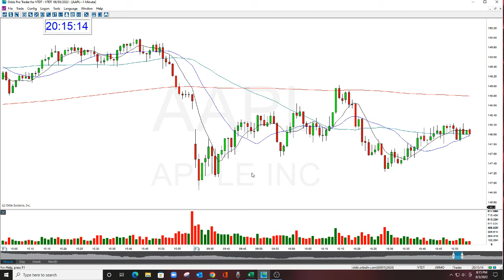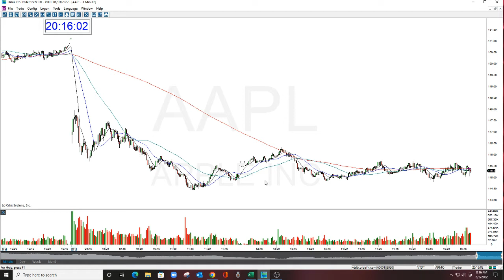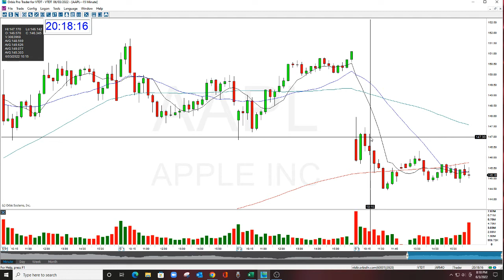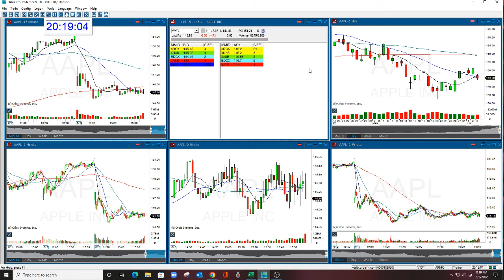AAPL THE STOCK SWOOSH SHOW PLAY OF THE DAY 6-3-2022